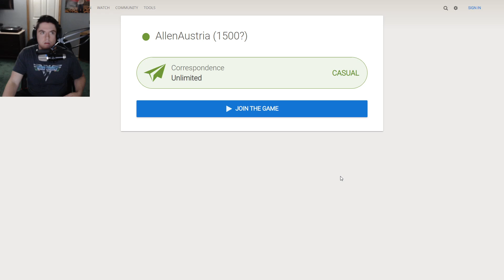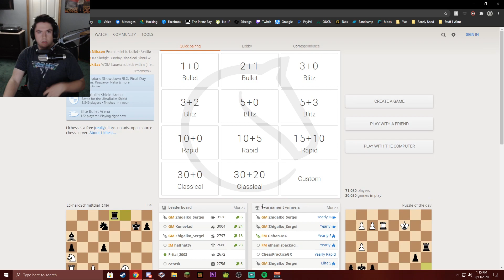Apex Stream PT. 1 Sep 13 2020